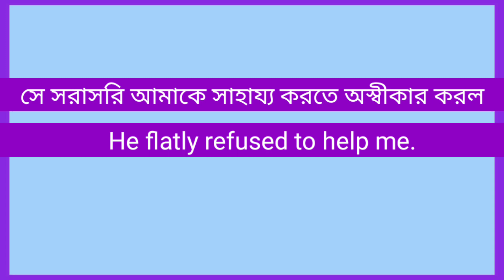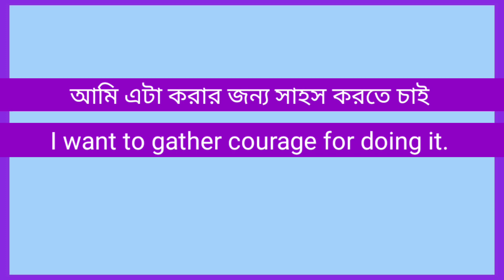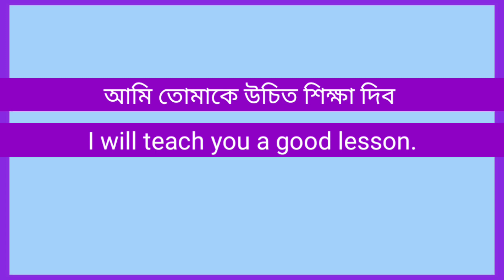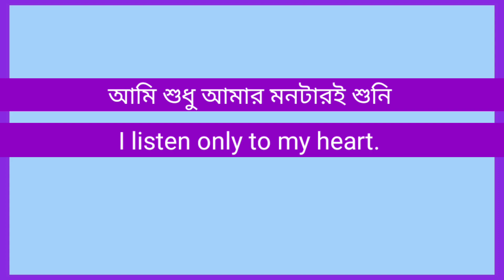ইংরেজিতে বলতে প্রতিদিনের প্রয়োজনীয় ১৫+ টি বাক্য। Daily use English sentences #5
ইংরেজি বলতে প্রতিদিনের প্রয়োজনীয় 15 টি ইংরেজি বাক্য | Daily Use English Sentences #4

In this video we are going to learn 15+ daily use English sentences. Watch till the end this video could help you to improve your spoken English.